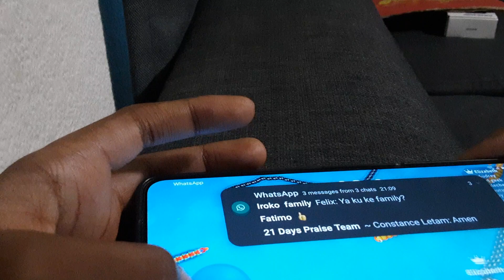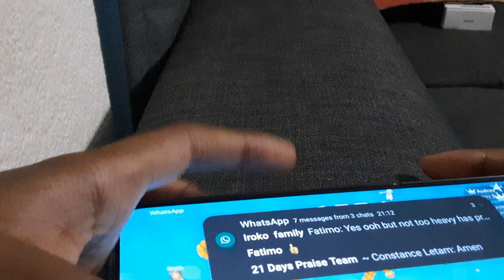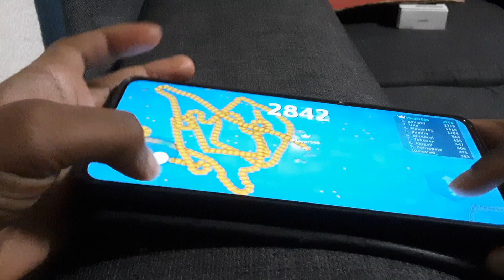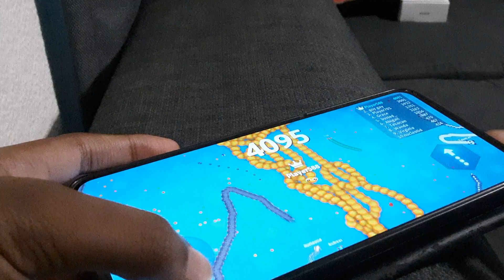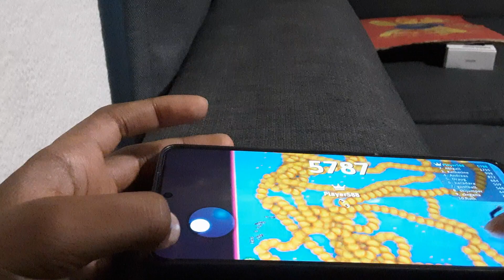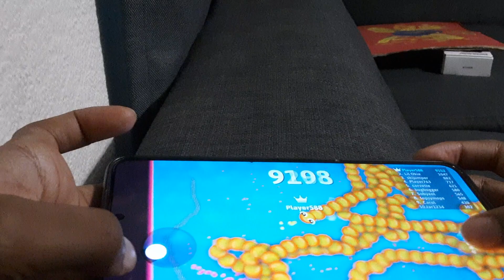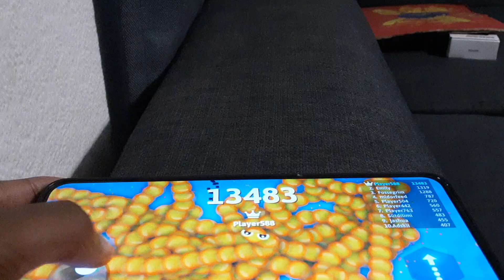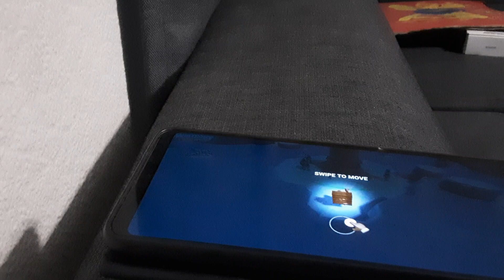16021 𝚒𝚗 𝕤𝕟𝕒𝕜𝕖.𝐢𝐨!!!!!!!!!!!!!!!!!!!!!!!!!!!!!!!!!!!!!!!!!!!!!!!!!!!!!!!!!!!!!!!!!!!!!!!!!!!!!!!!!!!